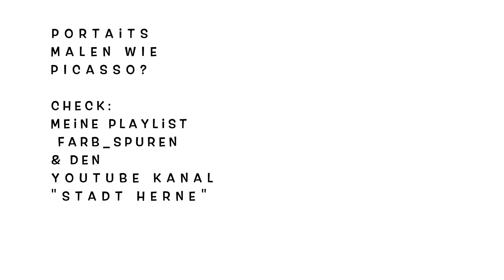Picasso Inspiriert - auch Kinder!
Der Künstler Picasso war eine Inspiration
Für Erwachsene aber eben auch für Kinder
In diesem Video zeige ich dir, warum Kinder die wahren Künstler sind und wir sie als Erwachsene unterstützen sollten in ihre Linie zu vertrauen.
Alles Liebe
Simi